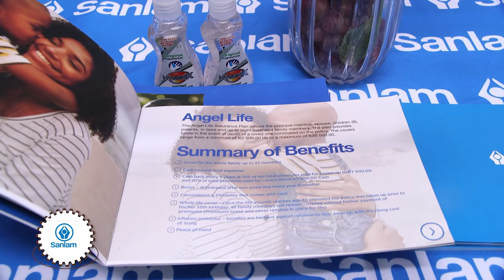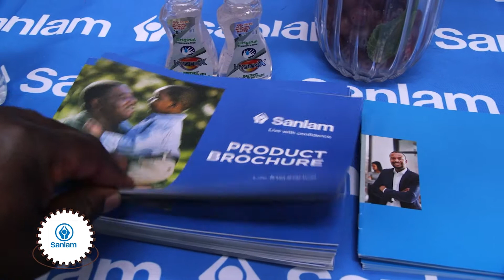SANLAM AT THE 94TH AGRICULTURAL AND COMMERCIAL SHOW 2022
Diamond Media covers SANLAM at the 94th Agricultural And Commercial Show 2022.